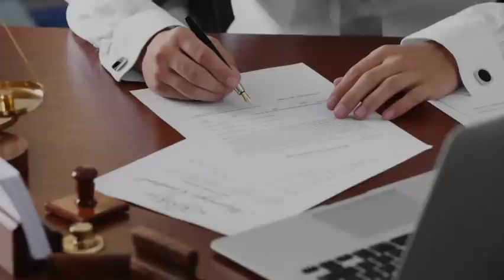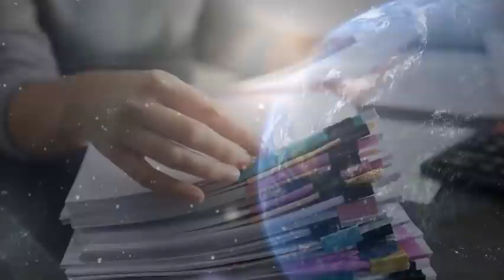հրատապ Տագնապ Կիևից վերջին նորութվունները